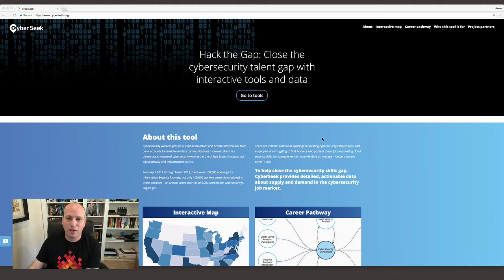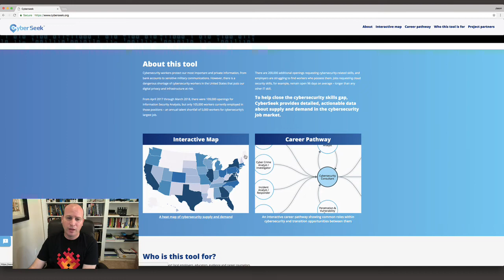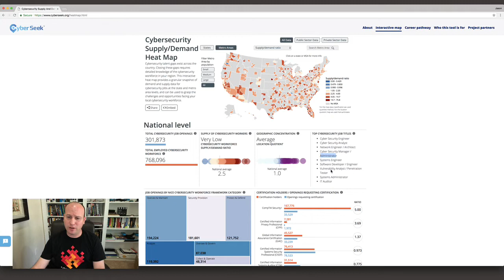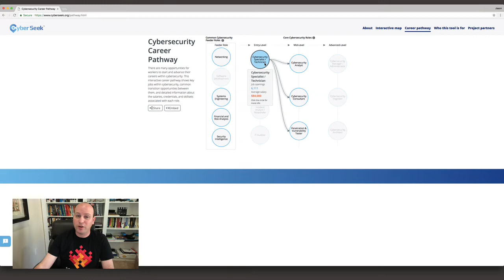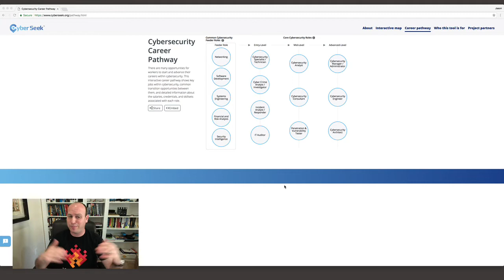Livestream (8-30-18) for your CyberSecurity Questions!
Livestream for the DionTraining Facebook Group conducted on 8-30-18.